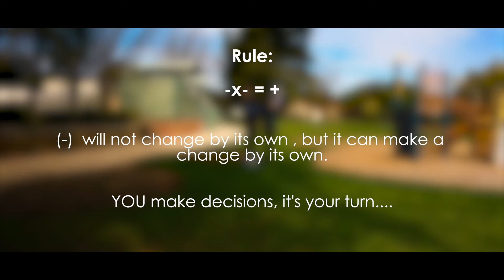"-x-=+" - Sirage (Supershorts Winner 2017)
Entry for the SUPERSHORTS 72 Hour Film Challenge. Students had 72 hours to capture and edit a film lasting no longer than 3 minutes. To make sure that no one cheated, students needed to include:

- Theme: Positivity
- Feature: Running Water
- Colour: Red

See if you can spot them in this film - the video with the most views by our awards evening will be declared the SUPERSHORTS 72 Hour Film Challenge Winner for 2017!